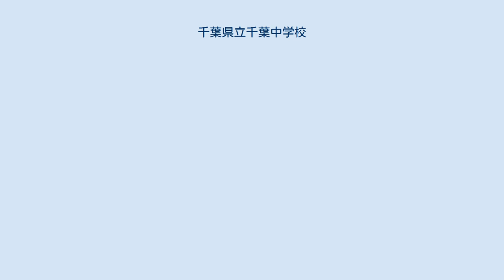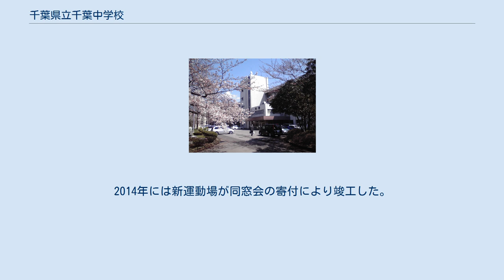千葉県立千葉中学校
千葉県立千葉中学校・高等学校（ちばけんりつ ちばちゅうがっこう・こうとうがっこう）は、千葉県千葉市中央区葛城一丁目にある県立中学校・高等学校。
 共学の併設混合型中高一貫校。
通称は「県立千葉」、「県千葉」、「千葉高」、「千葉中」。
 千葉県内の事情や国内の変遷に合わせて変化してきた学校である。
自主的で教養を尊ぶ気風があり、また生徒会がないのは全国的にめずらしく特徴的である。
 1878年（明治11年）8月に千葉縣師範學校（現：千葉大学教育学部の前身）構内（前：NHK千葉支局敷地）に千葉中學校と称して創立。
以来、140年の歴史を誇り、歴史、進学実績、入試難易度などで県内首位を歩んできた。
 しかし"県立王国"といわれた千葉も、2002年に東京大学合格者数で初めて渋谷教育学園幕張（私立）に抜かれ、2008年に「千葉中学校」を併設（各学年定員男女各40名）。
ただし学校側は進学実績を上げるためでなく、より自由で活発な環境を整えるためとしている。
 旧制中学以来の、自分から物事に自主的に取り組む気風がある。
1969年には、千葉高生1名を含む4名の高校生が千葉高図書館に立て篭り、県警機動隊が投入される事件が発生した。
生徒会は立てこもりの生徒と討論会で解決しようとしたが、そういった学校内部の努力にかかわらず、県教育委員会により県警機動隊が投入され、生徒会はその意義が問われることとなった。
生徒により投票で生徒会は「解散」することとなり、現在に至って生徒会はない。
 80年代後半から90年代半ばにかけて年によっては東大合格者数が公立で首位になるほどの実績を残していた。
2000年代に入るとその半数ほどに留まっているが、現在に至るまで公立高校としては屈指の実績をもつ。
高校入試は公立高校の中では全国的に見ても難関であり、首都圏では2010年代後半以降も、県立浦和高校、さらに都立日比谷高校や都立西高校等と並ぶ難易度となっている。
また中学入試では倍率が10倍ほどに及び、全国の公立中高一貫校で最難関ともされている。
 東大・京大・医学部をはじめ、難関大学へ多くの合格者を出している。
 2006年（平成18年）度より普通教室に冷房設備が設置された。
 定時制は2007年度から募集停止となり、3部制定時制を設置している県立生浜高校に2008年統合された。
 民主的国家社会の有為な形成者として必要な資質を得るため，社会に対する広く深い理解と健全な批判力及び一般的教養を養成する。
 自主的精神に富み，かつ自他の敬愛と協力によって，文化の創造と発展に貢献する円満にして豊かな個性を確立する。
 平和と人類の福祉に寄与し，真理と正義を愛して勤労と責任を重んずる実践力並びに健康な身体を育成する。
 （沿革節の主要な出典は公式サイト） 授業では教科書よりも教員作成の独自プリントを多用する傾向があり、中高の授業共に高度な内容となっている。
 実力テストが高1で1回、高2・高3で2回行われている。
 また、インターンシップ、東京大学見学会、学部学科説明会なども行われている。
 基本として男子は黒色の学生服。
前を5個の校章入り金ボタンで留める。
男子の襟は中・高ともに詰襟とラウンドカラーとのどちらでもよく最近は多くの生徒がラウンドカラーを着用している。
女子は明るい紺色のブレザーで中高ともに校章バッジを装着し中学生は襟元にリボンも着用する。
 男子に校章バッジはなく、学生服の向かって左襟にローマ数字の学年章、右襟にアルファベットまたは数字の組章の、大きな襟文字バッジをそれぞれ装着する。
襟文字の色は中学が黒色の七宝、高校が金色。
中学では以前までこれに加え男女とも胸にプラスチック製の名札を装着していた。
男女とも一部生徒はパーカーやトレーナー等を制服の下に着用するなどのアレンジした着かたで通学する者もいる。
高校には指定のジャージは無い。
 かつては、白の横一本線が入った学帽が制帽として定められていたが、製造業者の廃業により、現在の規程にはない。
 普通校舎の他、講堂、図書館、美術館、食堂（中学校）、ビオトープなどの施設を有する。
講堂は旧制中学時代の1927年（昭和2年）に落成、図書館は木造建築である。
中学校専用の体育館・校舎は2...